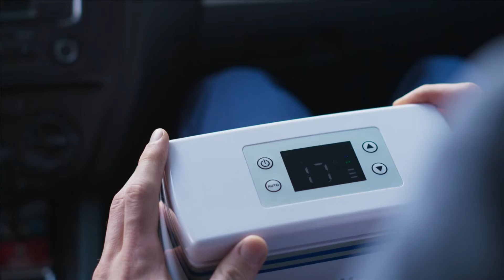Rogelio está listo para destruir la empresa de Gabriel | La Historia de Juana | Capítulo 20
En el capítulo 20 de La Historia de Juana, lleno de los deseos más sombríos, Rogelio le informó a su hijo que tenía listo un golpe definitivo contra la empresa de Gabriel. Ahora el villano quiere usar una sustancia para desprestigiar a la cervecera. Lunes a viernes 9P/ 8C por Univision.